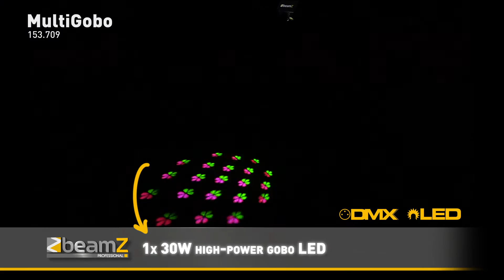BeamZ MultiGobo DMX 30W LED 153.709 BeamZ Professional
A DMX MultiGobo flower effect powered by 1x 30W long-lasting brite LED. Featuring an optical system producing showers of moving gobos that can be projected on walls and dance floors, far outshining those of normal gobo flowers, and they will never fade. Perfect for use in smaller applications.